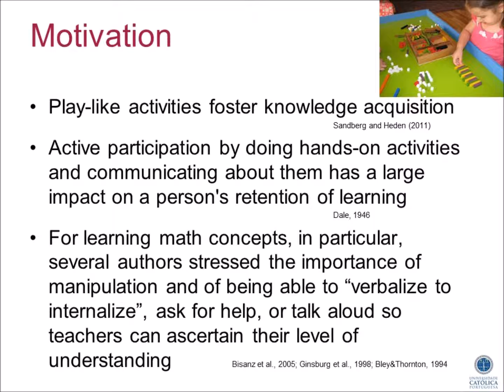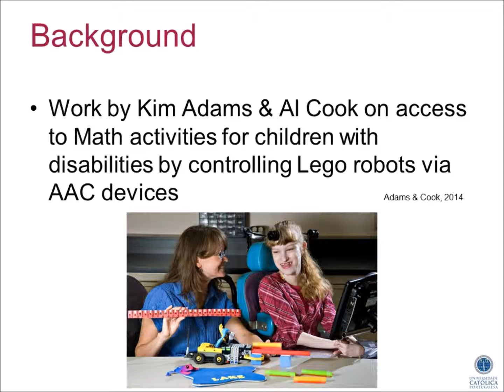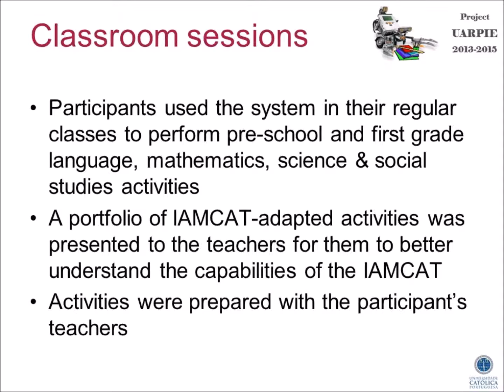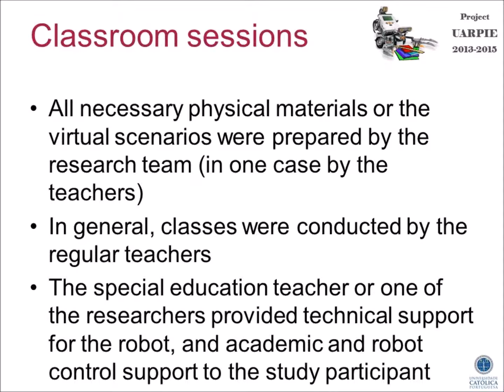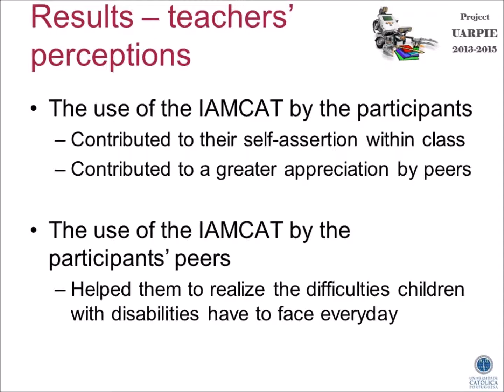פדרו אנקארנקאיו: פיתוח טכנולוגיה תקשורתית תומכת לתהליך למידה - מצגת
מצגת המלווה את הרצאתו של מר אנקארנקאיו בה הוא מתאר מחקר על טכנולוגיה שמטרתה תמיכה ביכולתם של ילדים עם קשיים נוירו-מוטוריים להשתתף בפעילויות לימוד בכיתה.